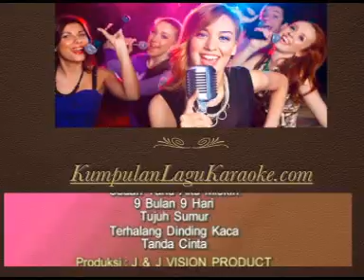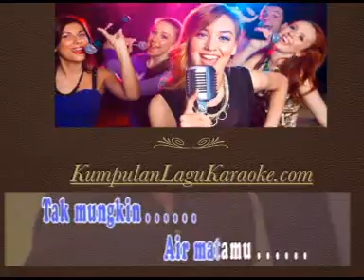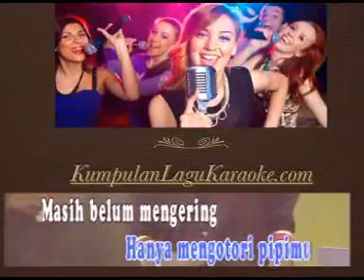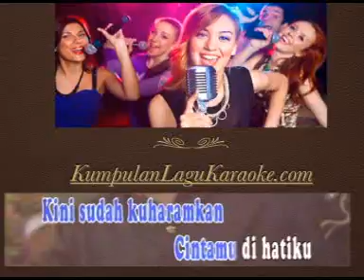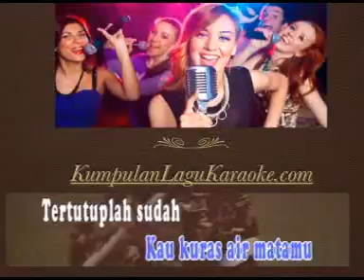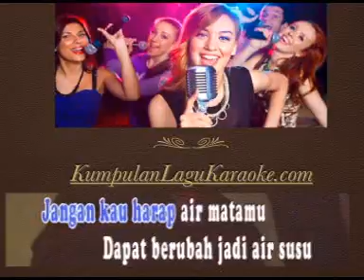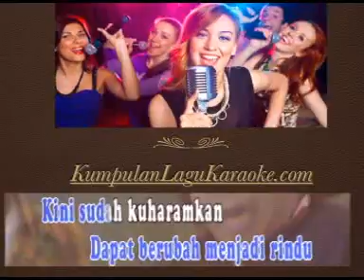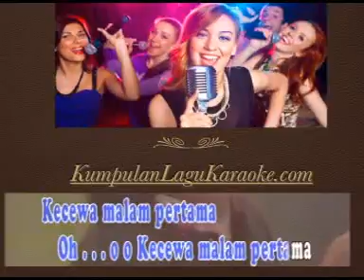TAK MUNGKIN AIR MATAMU JADI AIR SUSU - MANSYUR S karaoke dangdut tembang kenangan ( tanpa vokal )